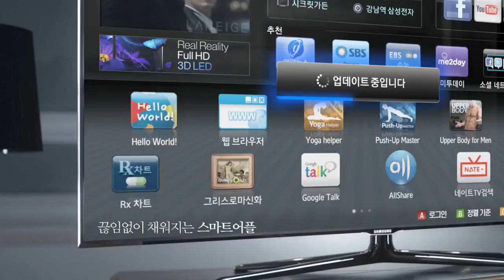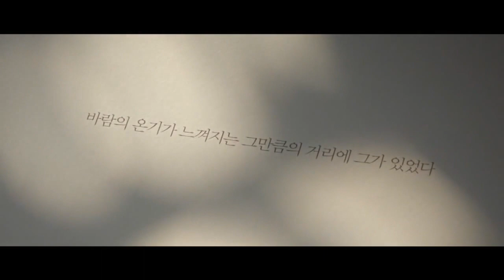탕웨이 한국에서 광고모음 영상